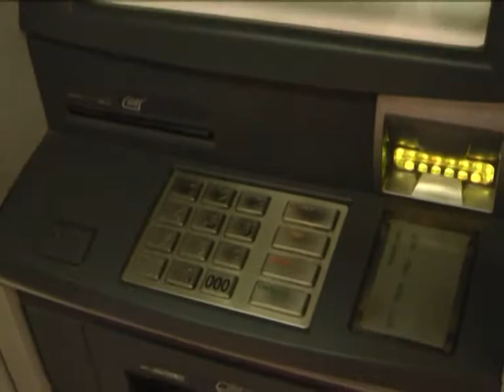JUAN MANUEL CARRI - EL BANCO PROVINCIA DESCONTARÁ EL DíA A LOS EMPLEADOS POR EL PARO